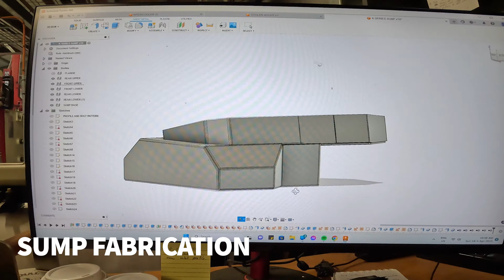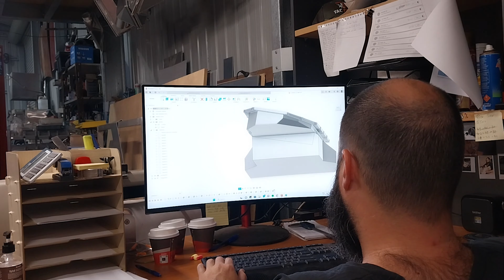KRolla - Turbo, Manifold & Sump Building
KRolla - Build Series

Fabrication Work – FFM Fabrication

In this video we are working on:
- Turbo Manifold
- Turbo Dump Pipe
- Intercooler Plumbing
- Pedal Box
- Hydraulic Clutch Conversion
- Custom Sump

Our timeline is getting very tight, we are still awaiting arrival of the bellhousing adapter and have a lot to get done!